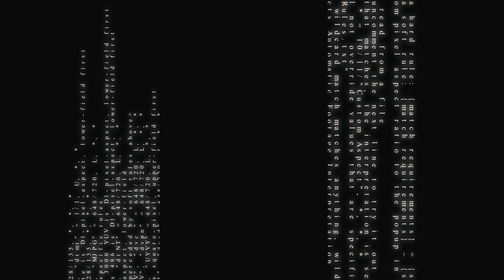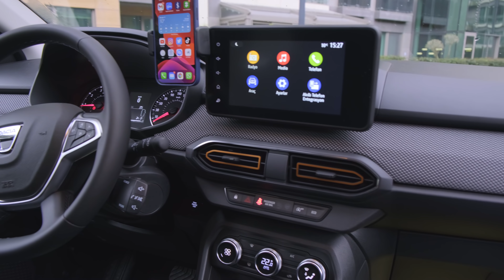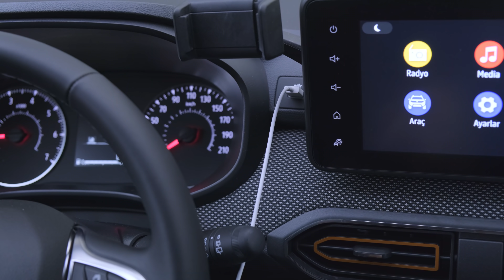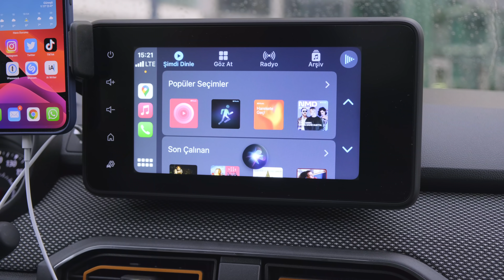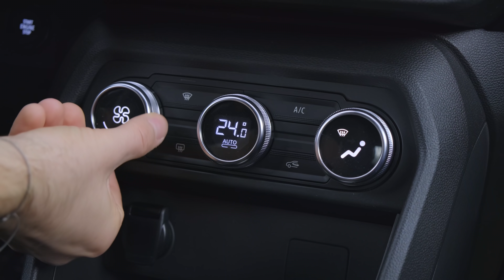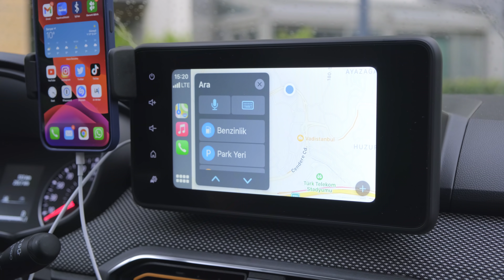Teknolojisiyle Öne Çıkan Yeni Dacia Sandero Stepway'i İnceledim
Bir teknoloji meraklısı olarak otomobillerdeki teknolojileri de tabii ki inceleyecektim :) Bu anlamda ilk konuğum 2021 Yeni Dacia Sandero Stepway oldu. Ekonomik satış fiyatına rağmen yüksek teknolojisiyle dikkat çekiyor. Apple Car Play'den tutun kör nokta uyarı sistemine kadar her şey var. Yorumlarınızı ve sorularınızı bekliyorum.